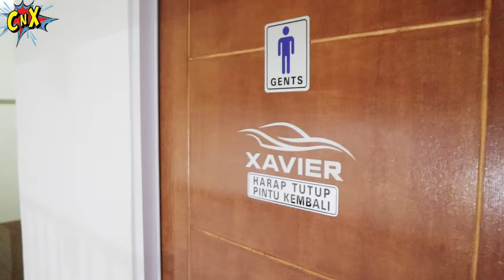SEKELUARGA MUDIK, XAVIER DITINGGAL PART 1 !! VLOG LIBURAN PULANG KAMPUNG | CnX Adventurers